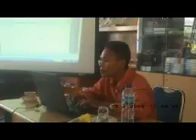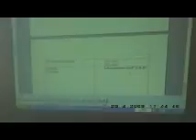workshop guru wali kelas satu Sama Tiga tgl 20-4-08 gsf donatur cafod part 10.wmv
Program ADVOKASI PENINGKATAN MUTU PENDIDKAN DIKABUPATEN ACEH BARAT dilaksanakan oleh GSFACEH bantuan dana CAFOD. workshop guru SD-Mi dengan harapan guru-guru paska training/workshop menerapkan metode TEMATIK untuk kelas 1-III serta dan METODE CTL  untuk kelas IV- VI sesuai materi yang disampaikan fasilisator ADI DARMAWAN dan KHAIRUDDIN dan workshop wali murid untuk terjalin hubungan kerja guru dan wali murid yaitu peran serta masyarakat/PSM dalam meningkatkan mutu pendidikan. Workshop guru  wali kelas satu Sama Tiga tanggal 19 - 23 April 2008  gsf donatur cafod.